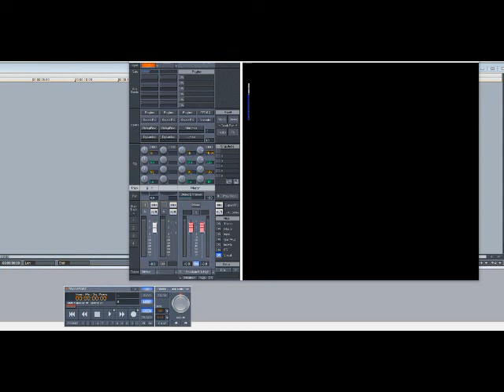Dionne Warwick – Anyone Who Had A Heart (Slowed Down)